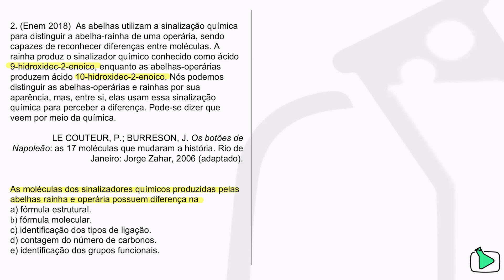ENEM 2018: Questão de Isomeria Plana.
Fala rapeizeeeee. Td bem?

Nesse vídeo, iremos resolver rapidamente uma questão do Enem 2018 acerca de isomeria plana.

Pega a visão e venha jogar mt na Química.

Tmj sempre.

Eh noix!!!